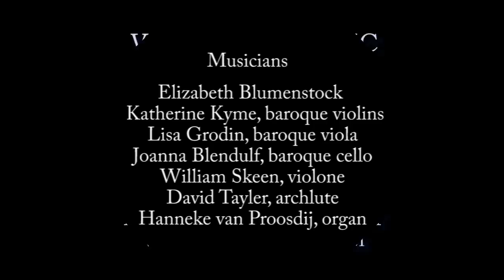J.S. Bach: Air on the G String High Definition Video Voices of Music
and we will make more videos like this one
Support Voices of Music! Bach under the Stars. Digitally remastered for YouTube's HD format. Click the HD button for true stereo sound. Bach's timeless work, performed on original instruments by San Francisco Early Music Ensemble Voices of Music and accompanied by a montage of the most beautiful images of deep space.
Featuring Elizabeth Blumenstock and Katherine Kyme, baroque violins; Lisa Grodin, baroque viola, Joanna Blendulf, baroque cello; William Skeen, violone; Hanneke van Proosdij, chamber organ; David Tayler, archlute.